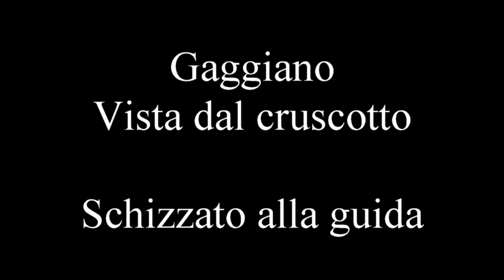Gaggiano Schizzato alla guida